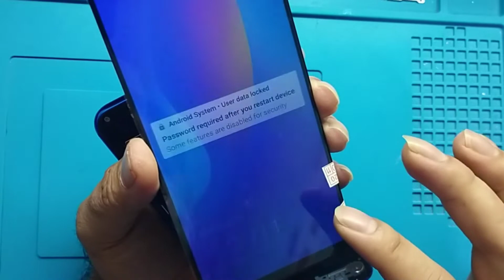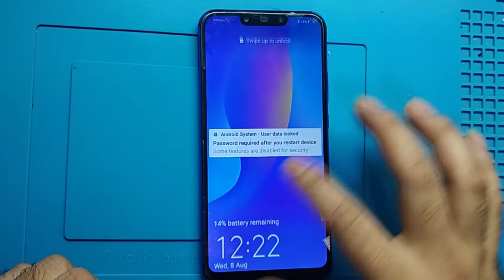Huawei Nova 3i Lcd Screen Replacement ||And Dissasembley/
Helo magandang gabi po sa inyong lahat musta kau.Guys ung mga uplaod namin na video.ito ay ginagawa namin sa araw2x..at shene share namin para aware kau kung pano gawin mga cp ninyo. at alam ko basic lng ito sa iba. peru para samin ung mga ganitong video paraan ito kung panu namin maipakita at maging bukas kme sa mga customer araw2x...sa ngaun work at home pa kme guys. dahil sa pandempa kinharap natin d muna kme nagbukas sa mall..antay pa kme kailan maging ok na po ang lahat.keep safe po guys mabuhay po kaung lahat...